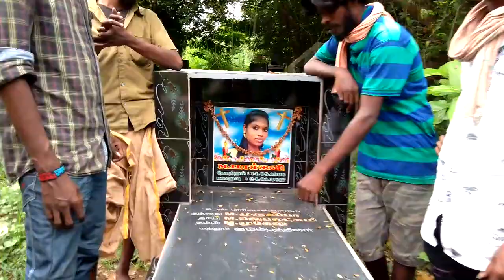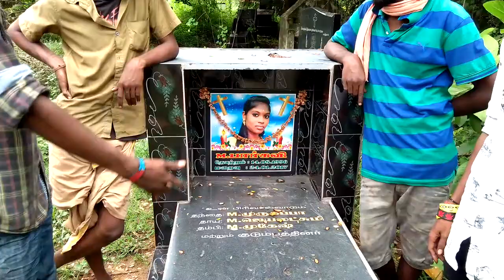Vadapathi Chennai gana Elli